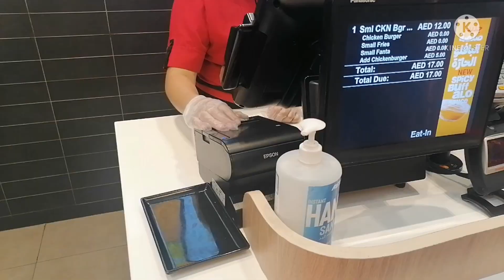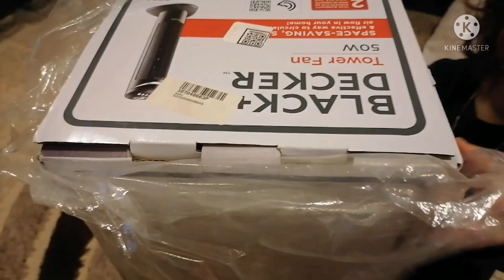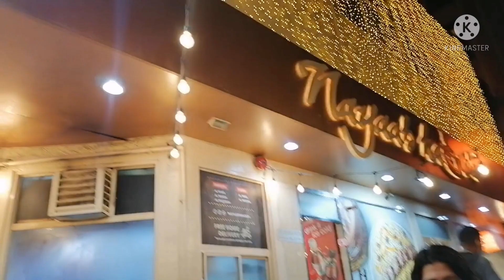Aiza's Eid Milan Party | failed visit to Dubai mall